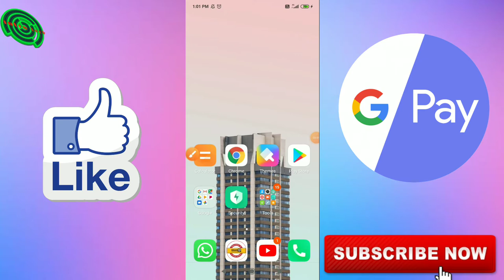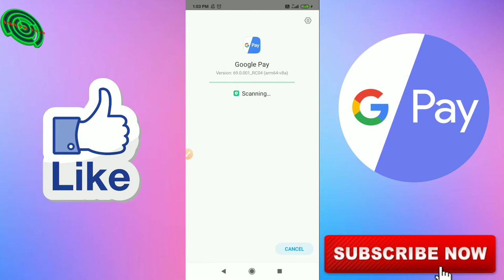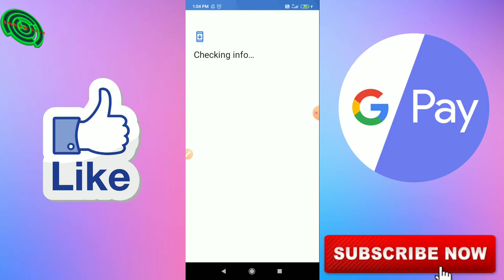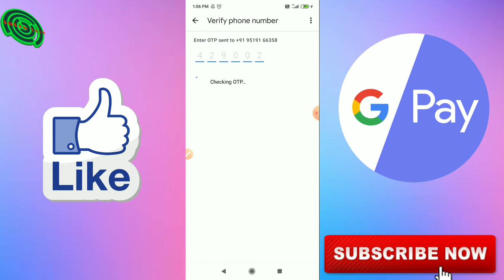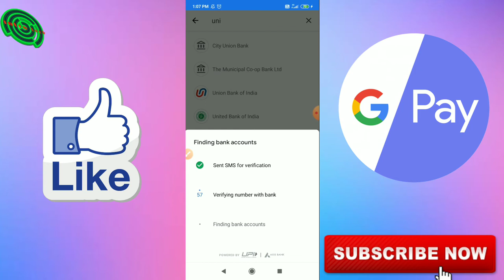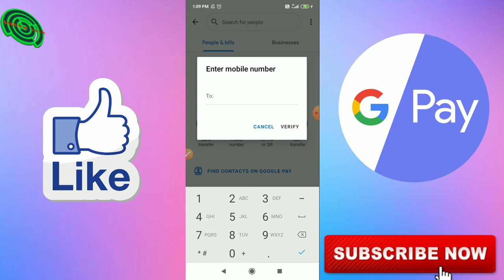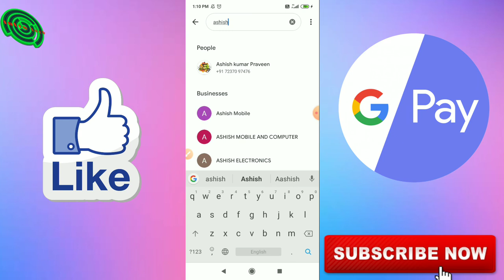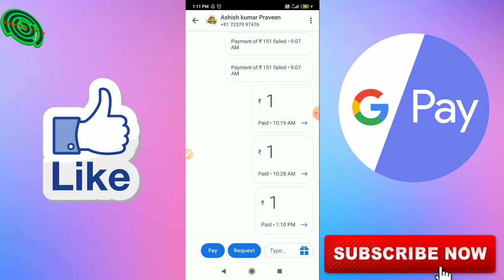google pay(tez) account kaise banaye!!how to create google account on mobile.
Aaj aap sikhenge google pay account kaise banate hai. kaise google pay se paise transfer karte hai . paise bhejne ke bad kaise paisa mitla hai google pay par aaj aap logo ko is video me mai bataunga